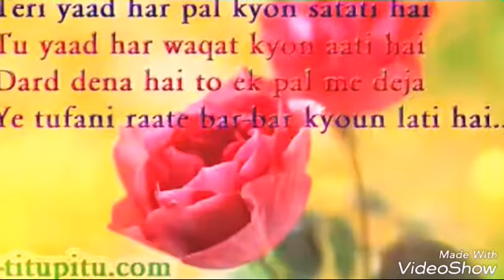AAJ kehna jaruri hai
saurav